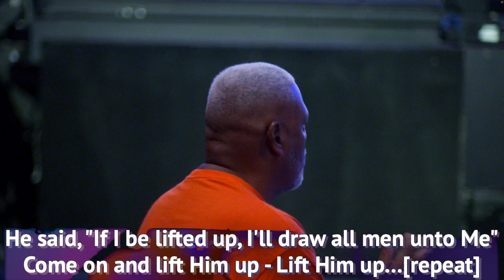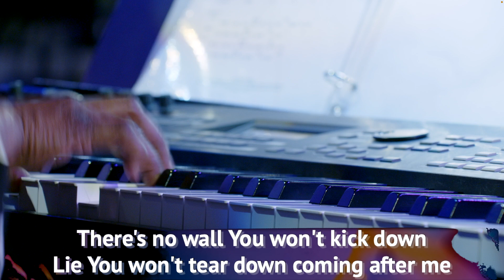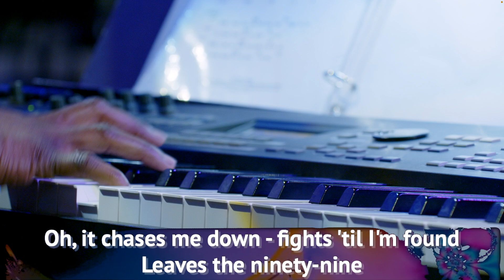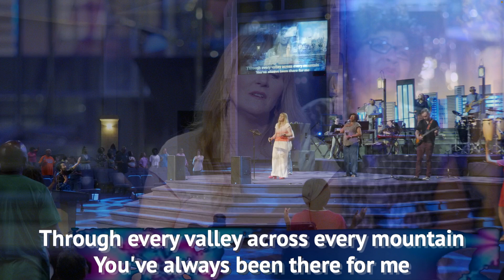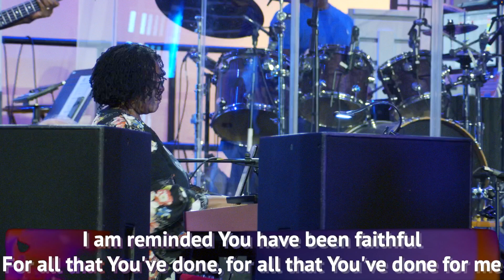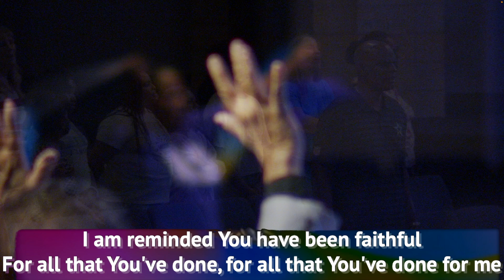7-31-24 | Wednesday Evening Praise & Worship